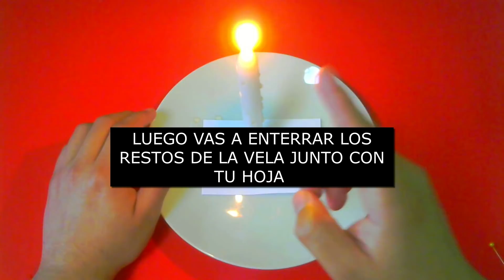PRENDE ESTO Y MIRA COMO REGRESA HOY POR TI! PODEROSO AMARRE CON VELA Y MIEL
hechizo con vela y miel
amarre con vela y miel